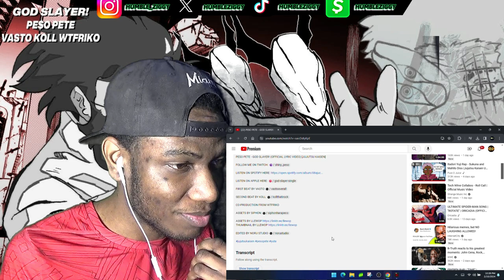LYRICAL PE$O SLAYING THIS!! PE$O PETE - GOD SLAYER! (OFFICIAL LYRIC VIDEO) [JUJUTSU KAISEN] REACTION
LYRICAL PE$O SLAYING THIS!! Today I'm Reacting To @pesopete - GOD SLAYER! (OFFICIAL LYRIC VIDEO) [JUJUTSU KAISEN]